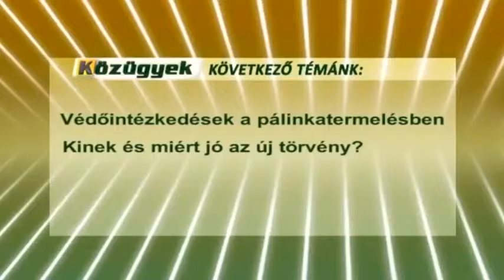Védőintézkedések a pálinkatermelésben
Közügyek (PannonRTV) - Vendég Fremond Árpád, köztársasági parlamenti képviselő, a Mezőgazdasági bizottság elnökhelyettese, a VMSZ alelnöke.
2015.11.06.